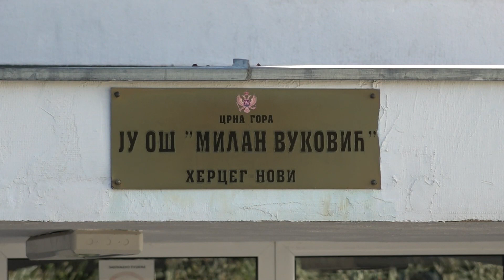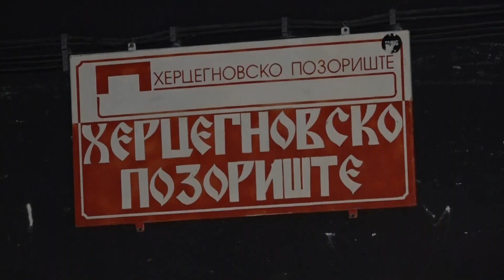RTHN - Novsko jutro - 30.10.2024 Gosti: Milovan Baždar; Nikola Kokić